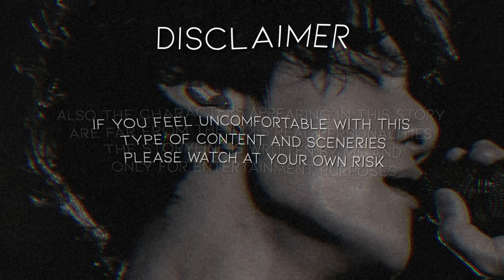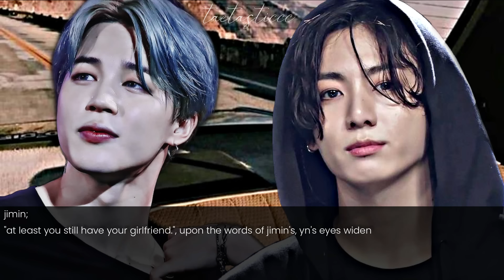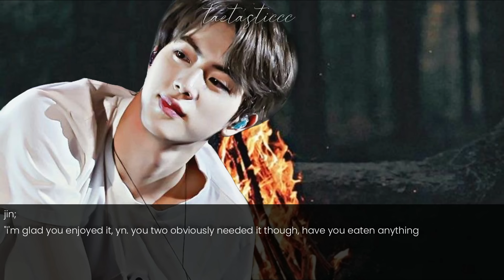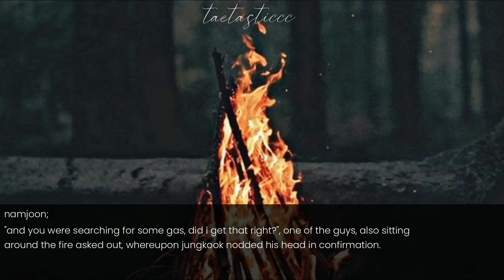ˢᵗᵃʸ ᵃˡⁱᵛᵉ [j.jk apocalypse ff] 𝙘𝙝𝙖𝙥𝙩𝙚𝙧; 09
don't hate me for the ending, next part will be better fjfnkjfjkg
also, thank you for the many support on the last chapter, i'm really happy you enjoy this story of mine :)
(sorry for grammar mistakes and errors) ❥

also, the amazing and gorgeous intro as well as the outro are both made by my beautiful wifey; @sᴠᴄᴋɪɴɢᴛᴀᴇsᴛᴏᴇs